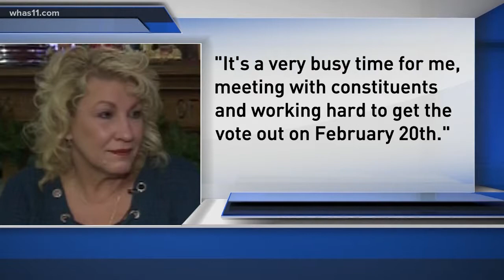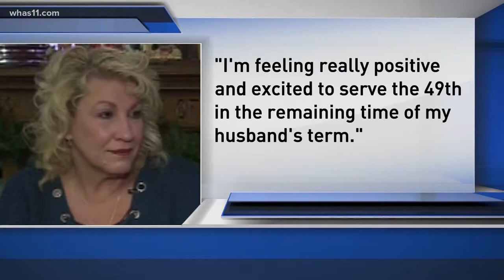Republican candidate in 49th District a no-show at public forum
It was a no-show from Republican candidate Rebecca Johnson tonight at the Shepherdsville Public forum, Johnson and Linda Belcher are running against each other for the 49th District seat.